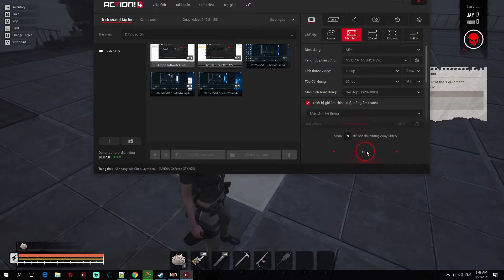Night of the Dead #6/ Day 16 Difficulty Survival